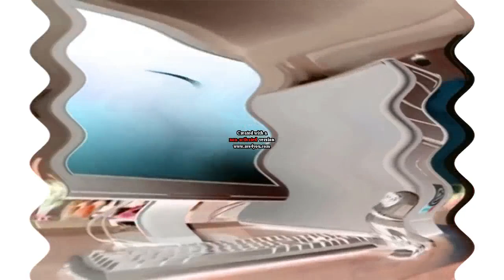Intel Leap Ahead Logo 2005 in 763 Major $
Instructions:

Hue: 160

Apply Wave;

Apply Invert;

Pitches:
40
90
160 (Or click Bass)